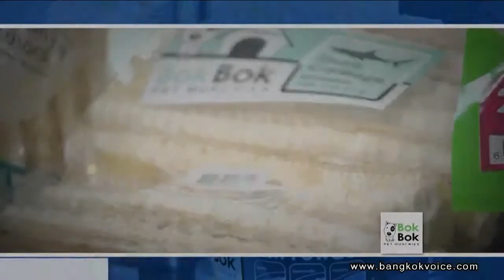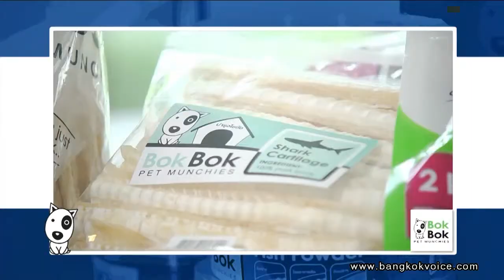คุยกันวันเสาร์ / ขนมสำหรับสุนัข 'Bok Bok Pet Munchies'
... ช่วง"Saturday Talk" คุณก๊อต ร่วมพูดคุยกับคุณสุนิศา ทองทวีพรรณ เจ้าของแบรนด์ 'Bok Bok Pet Munchies' ขนมขบเคี้ยวสำหรับสุนัขเจ้าแรกที่ทำจากปลา